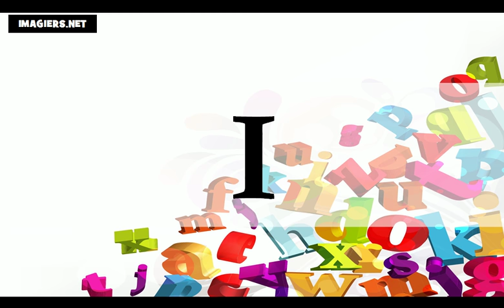J'apprends le français # L'alphabet